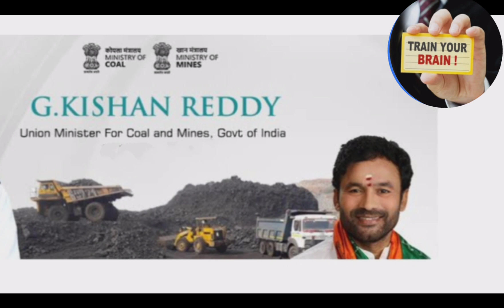Union Cabinet Ministers List 2024||Modi 3.o cabinet